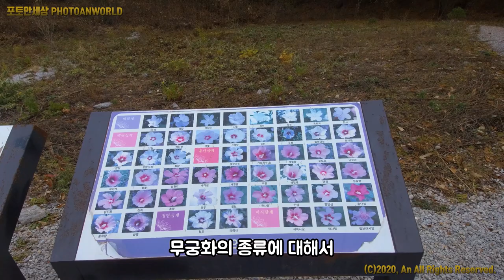[한반도 지형 전망대] [추천명소]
강원도 영월에는 한반도 지형이 있습니다. 영월 추천 방문지 tripadvisor 2위.

한반도를 닮아 ‘한반도 지형’이라 불리게 되었으며, 사계절마다 특색 있는 경관을 보여 주는 명승지이다.

영월 한반도 지형은 서강 지역을 대표하는 경관 중 하나로, 평창강 끝머리에 자리 잡고 있으며, 굽이쳐 흐르는 하천의 침식과 퇴적 등에 의하여 만들어진 지형이다.